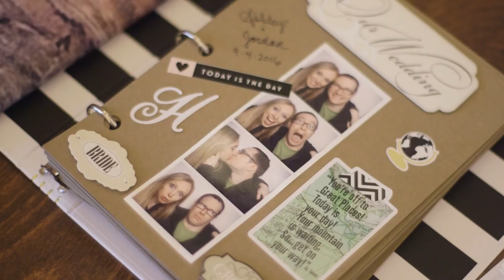Met overseas, married at Yosemite! Ashley + Jordan's Wedding at Yosemite Valley Chapel Yosemite Park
Ashley and Jordan.. Where do we even start?!

We were so fortunate that Ashley and Jordan asked us to film their wedding day! Not only did we get to film their wedding day, but we also got to make their "Story of Us" video! We loved getting to listen in as they shared many stories, laughs and tears of love and joy. After 7 years of being together, joining the peace corps and traveling to 19 countries later, the couple finally decided to exchange their vows to one another at Yosemite National Park. They have both been all over the world, but they each knew that they wanted to get married at Yosemite, which is their favorite place on earth. From the location of their wedding, to the guests that showed up, to the speeches that were given, we could tell that Ashley and Jordan are loved by so many people! Every detail of their day was sentimental and thoughtful. We might have shed a tear or two when Jordan opened his gift from Ashley. Ashley's bouquet was so unique, as it included paper flowers that were made from a map! The paper mixed in with live flowers and their decor was absolutely beautiful. They had pictures of all of the places they had traveled together, as well as passport programs and luggage tags for all of their guests! We love that their personalities shined so bright on their big day! Jordan was so excited to marry Ashley and their first look definitely showed it. He had even told his grandpa years before they had started dating that he should marry Ashley, and we are so happy that we got to be a part of it! We absolutely love a good love story like theirs!

We will you all the best, Ashley and Jordan! Congratulations!

Wedding Vendors
Wedding photography - Tim Halberg - Photographer
Wedding videography - Redeemed Productions
Flowers - Chocolates & Posies
Cake - Yosemite National Park/Aramark
DJ - No Limits DJ, Sierra Entertainment
Hair and makeup - Lea Buehler B Gorgeous
Groom’s attire - Van Heusen
Bride’s attire - Justin Alexander, Epiphany Boutique
Caterer - Yosemite National Park/Aramark
Venue - Yosemite Valley Chapel
Reception Venue - The Majestic Yosemite